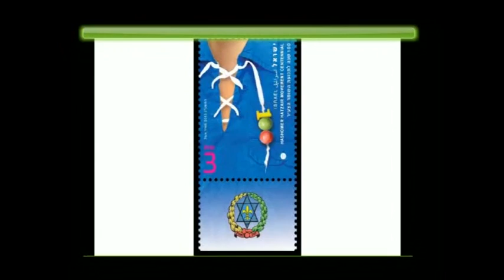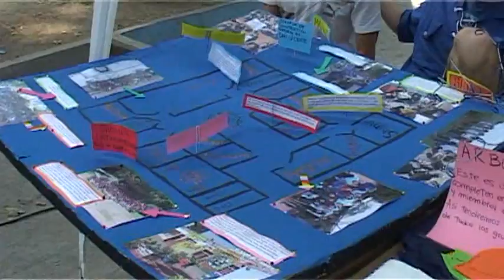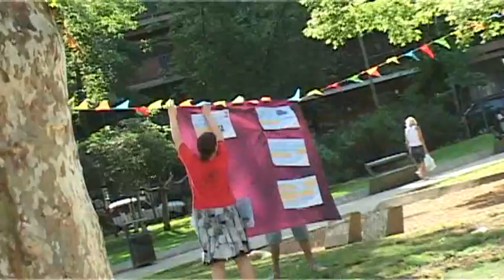Clip festejos100 Hashomer en Argentina